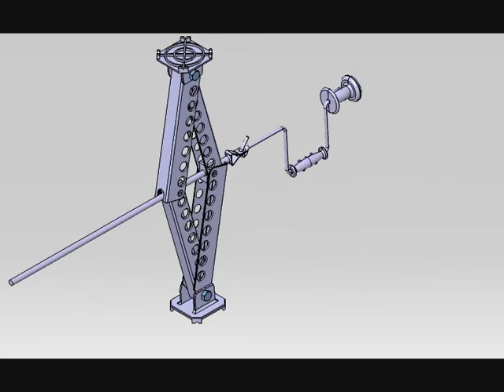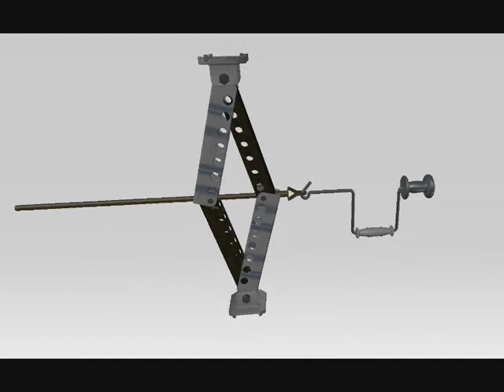Gato 4x4, catia v5, ciri, cinemática